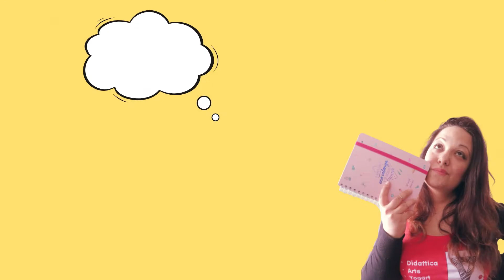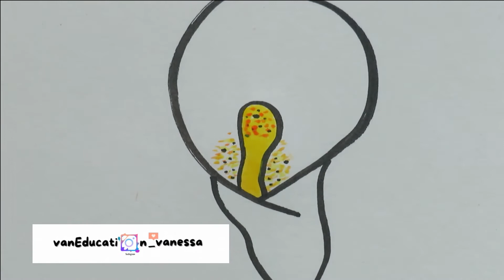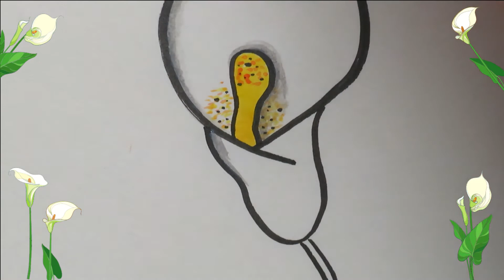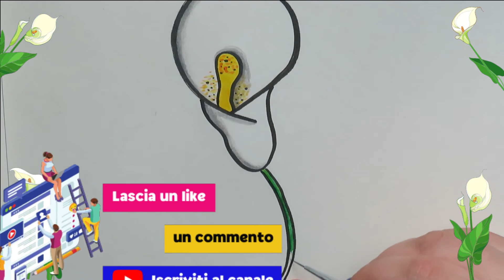Come disegnare una calla | acquerello sfumato | vanEducation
❤ Se ti piace disegnare, creare, fare attività artistiche e manuali oppure se cerchi storie di studenti e strategie sul metodo di studio, sei nel posto GIUSTO.

❤NUOVI VIDEO OGNI SETTIMANA! Tutti i LUNEDì alle ore 18:00, troverai video tutorial su "come disegnare" oppure un'attività laboratoriale di arte e immagine.
Ogni MERCOLEDì o VENERDì, sempre alle 18:00, troverai una storia che vedrà come protagonista uno studente e al suo interno potrai scoprire qualche chicca e suggerimento sul metodo di studio.
Il restante 10% del canale  offre vlog, chicche, sorprese, video comics o altre rubriche a tema!

Come?
1 - Supportando il canale youtube vanEducation, iscrivendoti al seguente link:
2 - Taggandomi nelle stories di instagram mostrando a me e al resto della community il tuo bellissimo disegno. Che tu abbia 3 anni o 100, sei sempre il benvenuto! Se mi tagghi, io potrò ripostare la tua foto. Ecco il link alla mia pagina instagram
Ti interessa un ebook con 100 disegni/biglietti per tutte le occasioni da colorare e decorare?

❤Vuoi comunicare in modo più efficace, costruire un dialogo e creare un rapporto soddisfacente e duraturo con tuo figlio? ACCETTA LA SFIDA! Clicca qui

❤LICENZE E ATTRIBUZIONI:
Sigla 2021: Carpe Diem di Kevin McLeod